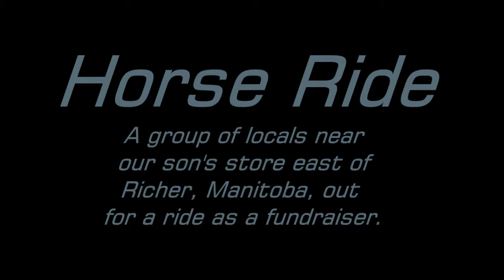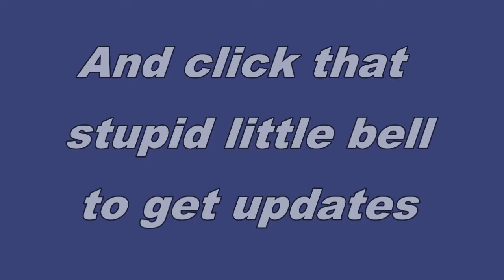Horse ride east of Richer